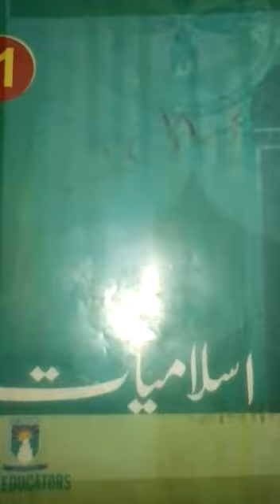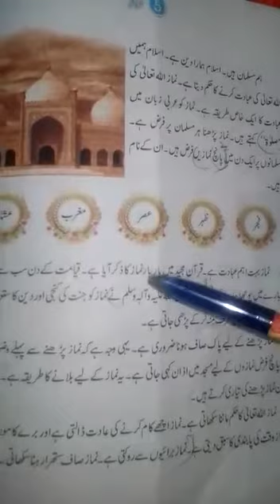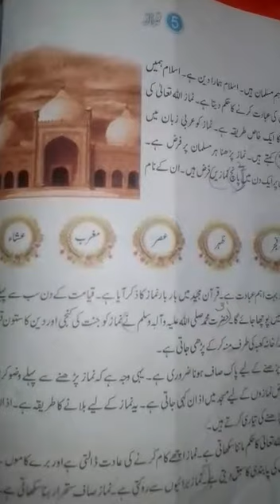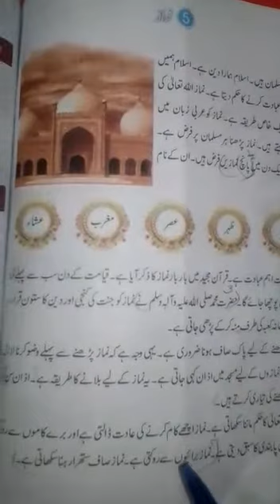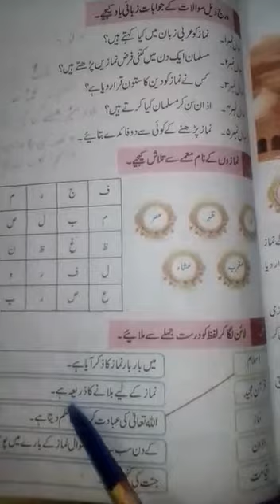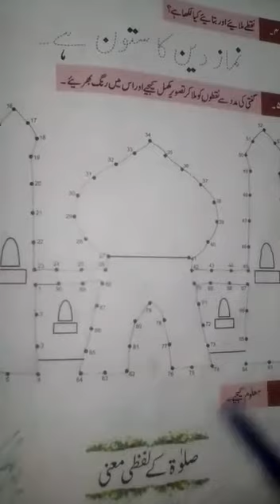Class 1 I. Sl : Exercise